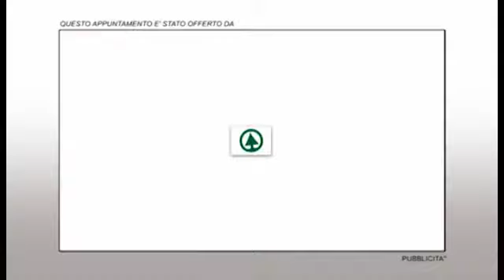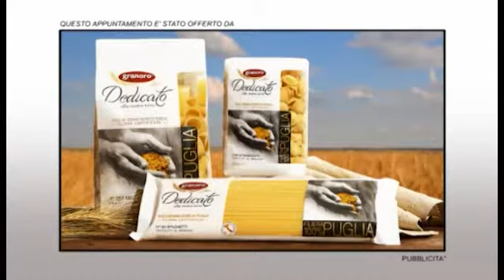ANNA E I SUOI FORNELLI PUNTATA 10 DEL 19 10 18 PARTE 2 DUR 00 06 36 24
Anna Falchi vi aspetta in cucina con 'Anna e i suoi fornelli', ideato da Antonio Azzalini, scritto da Dario Baudini e Franco Bianca che è anche il regista del programma. Con la conduzione della Falchi il programma sarà in onda (Canale 180 del Digitale Terrestre e 510 di Sky) tutti i giorni alle ore 13 ed in replica alle ore 19,30

Anna sarà affiancata dai più rinomati chef pugliesi tra i quali lo stellato Stefano Di Gennaro ('Quintessenza' di Trani), Antonio Sgarra ('Anice Verde' di Trani), insieme al volto noto tra i fornelli degli studi di Telenorba Pasquale Fatalino, ('L’Antica Locanda' di Noci) e allo chef putignanese premiato in Belgio Giuseppe Santoro. Durante la preparazione delle tre portate, al centro di ogni puntata sarà la stessa attrice a cimentarsi ai fornelli, affiancata dagli chef, proponendo i prodotti tipici del territorio pugliese.